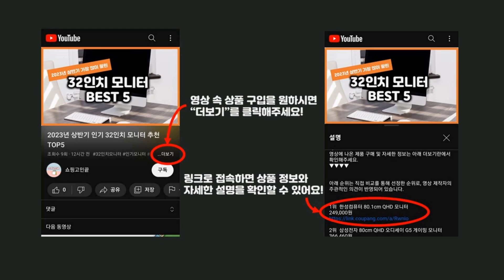2024년 가성비 등받이좌식의자 추천 TOP5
2024년 하반기 가성비 등받이좌식의자 추천 TOP5을 소개합니다.

♥5위   코멧 5단 각도조절 패브릭 좌식의자  [  23,370원  ]

♥4위   체어포커스 폴더백 하트요추 접이식 좌식의자  [  30,900원  ]

♥3위   체어클럽 골드백2500 접이식 듀얼 좌식의자  [  34,900원  ]

♥2위   코멧 5단 각도조절 인조가죽 좌식의자  [  29,620원  ]

♥1위   체어클럽 이편한 블랙프레임 접이식 듀얼 좌식의자  [  29,900원  ]